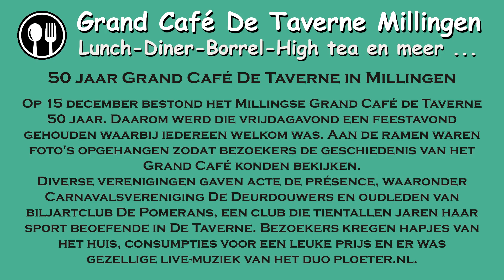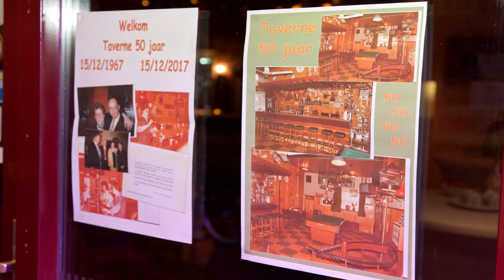Grand Café De Taverne 50 jaar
BD1 kabelkrant